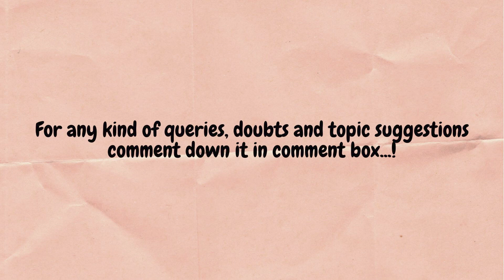Meniscus tear exercises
Hello everyone, Welcome to Physio Lectures . This video contains detail information about exercises helpful in recovery of knee joint menisci tear without surgery.

Following exercises are shown in this video,
1. Fast static quadricep (1:00)
2. Hamstring contraction (1:55)
3. Bridging on heel (2:30)
4. Adductor strengthening (3:02)
5. prone lying (knee flexion - extension) (3:40)
6. Heel slide (4:15)
7. Heel slide with slider or cloth (4:30)
8. One leg raise (5:00)
9. Heel prop (5:38)
10. standing with support (6:34)
11. Mini squat (6:55)
12. wall slide or squat (7:20)
13. Heel slide in sitting (7:38)
14. side leg raise in standing (8:55)

If you want to watch video of Knee joint menisci then click this link given below,